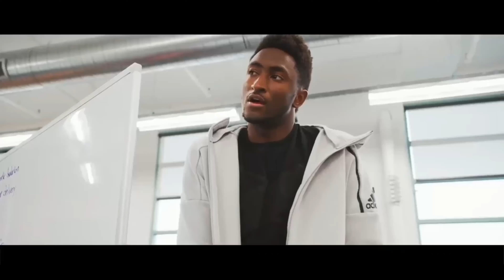Dadi Ne Pakad Liya Bidi Peete Hue Aman Ko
👉Please like my Vedios